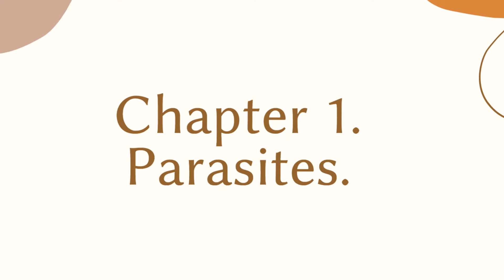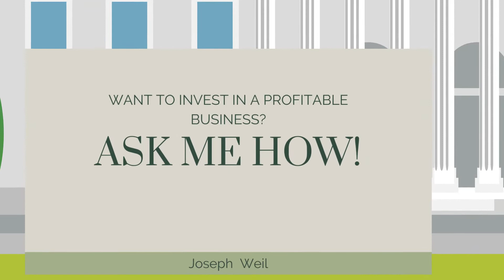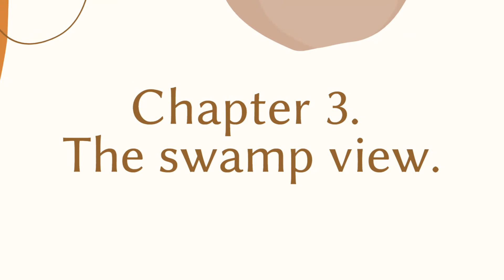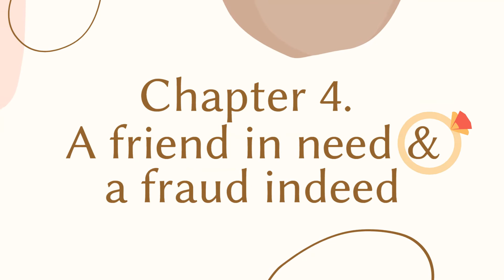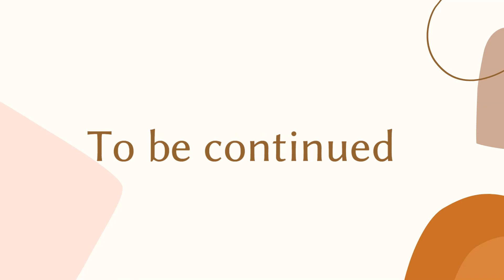Joseph Weil. Life as adventure. Part I.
Hardly half of what happened on the streets of Chicago in the 1920s was legal.
Joseph “yellow Kid” Weil was the king of the con men, and possibly of the entire 20th century. For one scam, he earned from 10 to 500 thousand dollars, but he has never deceived poor people, that’s why some people even called him the Robin Hood of con men.